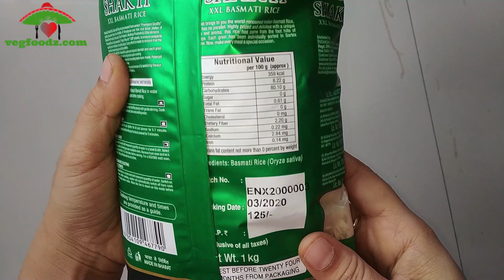Patanjali Shakti XXL Basmati Rice Review in Hindi | Best Patanjali Rice????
Patanjali Shakti XXL Basmati Rice Review

Patanjali Rozana Basmati Rice, 1kg

Patanjali Dhanshree Basmati Rice

Fortune Rozana Basmati Rice, 1kg Rs 62

Fortune Everyday Basmati Rice, 1kg Rs 76/

Fortune Special Biryani Basmati Rice, 5kg Rs 555/

Fortune Biryani Classic Basmati Rice, 1kg Rs 149/

India Gate Basmati Rice Bag, Mogra, 5kg Rs 265/

Kohinoor Charminar Everyday Rice, 5 kg Rs 299/

Kohinoor Charminar Every Meal Rice (Mogra), 5 Kg Rs 259/

India Gate Basmati Rice Pouch, Feast Rozzana, 1kg Rs 74/

India Gate Basmati Rice Rozana (1 Kg)

India Gate Basmati Rice Bag, Mogra, 10kg

India Gate Brown Basmati Rice, 1kg

India Gate Basmati Rice Dubar 10 kg (10kg)

Kohinoor Super Silver Aged Basmati Rice, 5 Kg

Kohinoor Super Value Basmati Rice, 5Kg

Daawat Rozana Super Basmati Rice, 5kg

Daawat Rozana Gold Basmati Rice, 5kg

Daawat Traditional Basmati Rice, 1kg